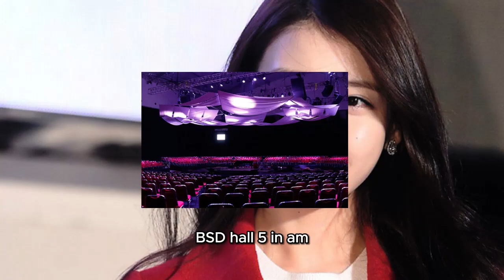Spektakuler! IU H.E.R. World Tour Konser di Indonesia - Jadwal, Penampilan, dan Kejutan!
Selamat datang di channel kami! Kabar gembira bagi penggemar musik di Indonesia! IU, diva Korea Selatan, akan menghentak panggung dengan konser IU H.E.R. World Tour di Indonesia. Simak video ini untuk mengetahui detail jadwal konser, penampilan glamor IU, dan apa saja kejutan yang menanti. Siap-siap untuk pengalaman musik yang tak terlupakan bersama IU! 🌟🎶